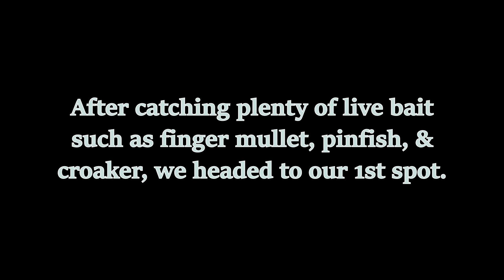Kayak & Wade Fishing - Speckled Trout & Mangrove Snapper CRUSH My Finger Mullet!!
What’s going on all my fellow Saltoogans?! I wanna first say thank you for tuning in to this weeks video! I also want to welcome any new viewers to the channel. The SaltooganSquad is growing & I love hearing where you guys are from & what you guys are catching! In this episode me & my buddy took out the yaks in search of Mangrove Snapper, Speckled Trout, & Redfish. Ended up having to compromise our original plans of kayak fishing because of rough waters. Did some wade fishing at a different spot & it payed out! Ended the day with some nice snapper & a beautiful Speckled Trout. I recommend using circle hooks whenever using live bait for inshore fish. I’ll link the hooks I was using below as well as Jacks channel. Feel free to check out the other links as well. Tight lines my Saltoogan Family!

Gear I use on all my trips below.

Topwater Lure
Live Bait hooks
Circle hooks
Gopro Chesty
Gopro Head Mount
Best Fishing Line
Best MirrorLure
Best Soft Plastic
Best Jig Heads
Fish Grips
Nikon Camera(For Cinematics)
My Kayak